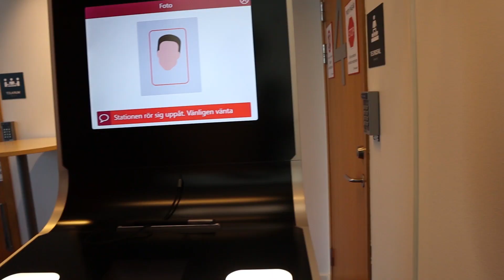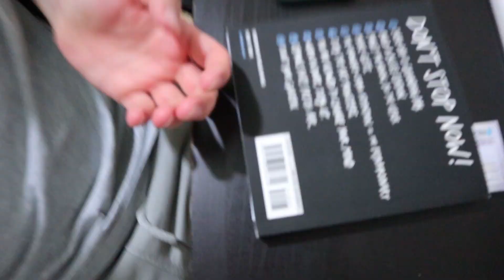ليش منعونا نصور بايكيا؟ | ?vlog 11 | why we were not allowed to film in ikea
من جديد رجعنالكم بفيديو جديد  عملنا في كتير شغلات بس كمان منعونا نصور ب الايكيا

عدد المشترك:534
عدد المشاهدات :41239
thanx